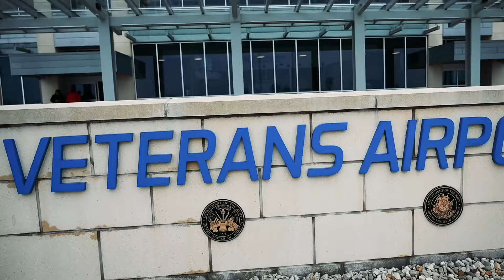Smooth flight to Valpo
Smooth flight to Valpo. Business trip.